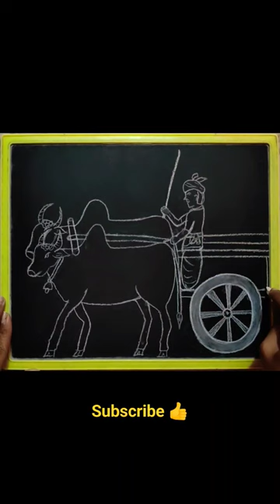Bullock cart race/ఎద్దుల bandi